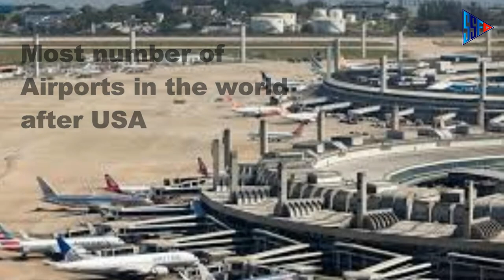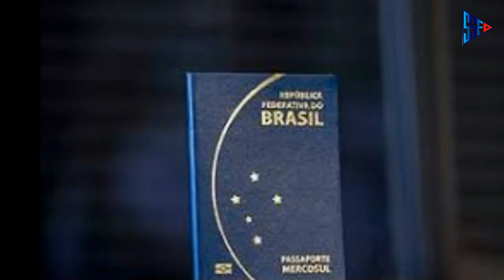BRAZIL | जाने ब्राज़ील के बारे में | Interesting Facts about Brazil in Hindi | Satyam Shivam Fun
जाने ब्राज़ील के बारे में  || Chalo aaj BRAZIL ka tour kare ||

आपको इस चॅनेल पर दुनिया के सभी देशो के बारे में जानकारी मिलेगी | तो जुड़ जाए हमारे इस रोमांचक सफ़र में |

We are starting Countries of the world series - in which we will cover all countries. please be with us.

#1 - Countries of the WORLD series - Brazil

BRAZIL || Know interesting facts about Brazil || Information || Satyam Shivam Fun

Brazil, officially Federative Republic of Brazil, Portuguese República Federativa do Brasil, country of South America that occupies half the continent’s landmass. It is the fifth largest country in the world, exceeded in size only by Russia, Canada, China, and the United States, though its area is greater than that of the 48 conterminous U.S. states. Brazil faces the Atlantic Ocean along 4,600 miles (7,400 km) of coastline and shares more than 9,750 miles (15,700 km) of inland borders with every South American country except Chile and Ecuador—specifically, Uruguay to the south; Argentina, Paraguay, and Bolivia to the southwest; Peru to the west; Colombia to the northwest; and Venezuela, Guyana, Suriname, and French Guiana to the north. Brazil stretches roughly 2,700 miles (4,350 km) from north to south and from east to west to form a vast irregular triangle that encompasses a wide range of tropical and subtropical landscapes, including wetlands, savannas, plateaus, and low mountains. Brazil contains most of the Amazon River basin, which has the world’s largest river system and the world’s most-extensive virgin rainforest. The country contains no desert, high-mountain, or arctic environments.

Ignore this -
Countries of the WORLD series
एक दिलचस्प देश // Brazil an Amazing Country in Hindi
BRAZIL FACTS IN HINDI || बेहद कमाल का देश || BRAZIL AMAZING INFORMATION VIDEO IN HINDI
Introducing Brazil
Brazil के बारे में जानिए - Countries of the World Series
BRAZIL FACTS IN HINDI || ग़ज़ब देश की खास बाते || BRAZIL INFORMATION IN HINDI
ब्राज़ील एक रोमांस का देश /most interesting facts about brazil